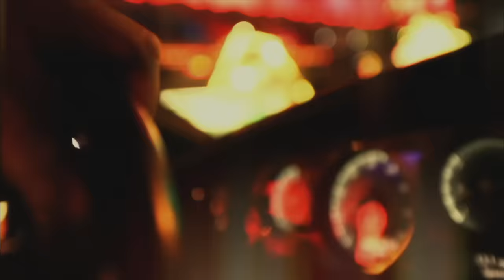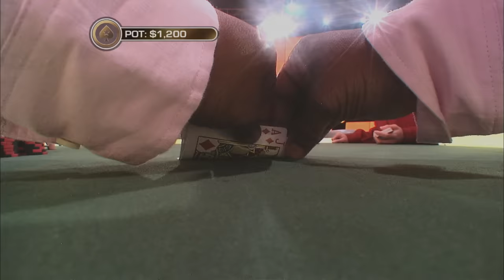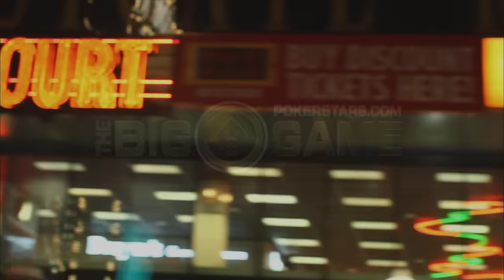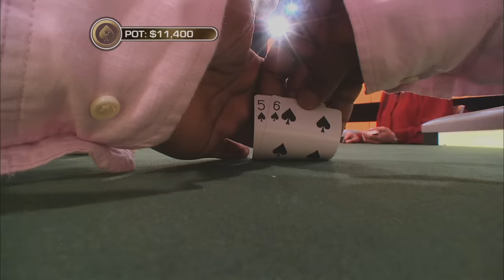The Big Game S1 ♠️ W1 E1 ♠️ Amateur Moves ALL-IN For $86,700 ♠️ PokerStars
Poker legends Daniel Negreanu, Doyle Brunson, Phil Laak, Phil Hellmuth and Tony G play with a Loose Cannon who claims that the only way to be the best, is to beat the best. Will he succeed?

♦️ Are you French, or Spanish-speaking? Check out the French and Spanish PokerStars YouTube channels: